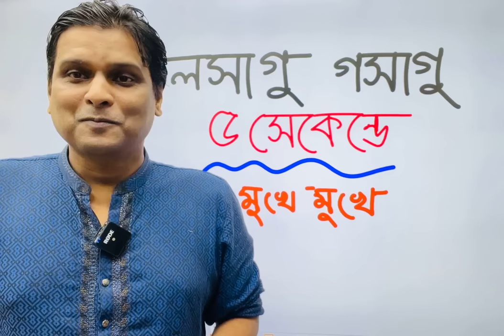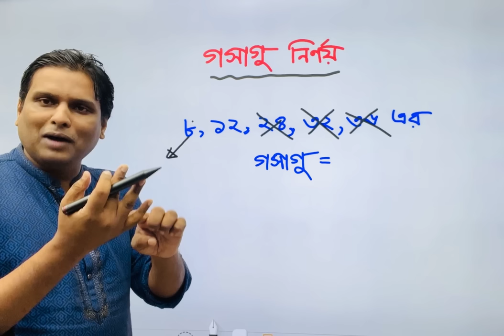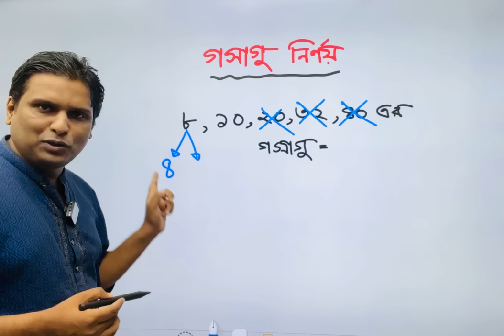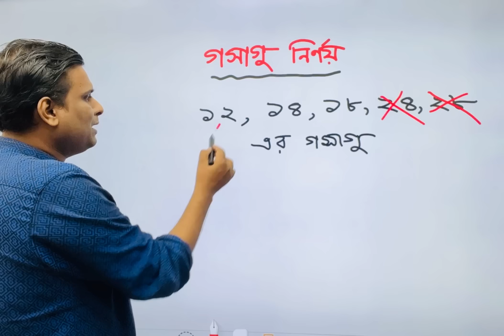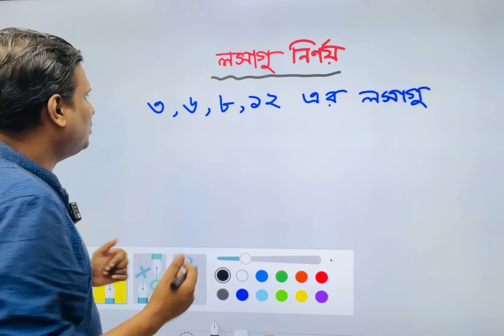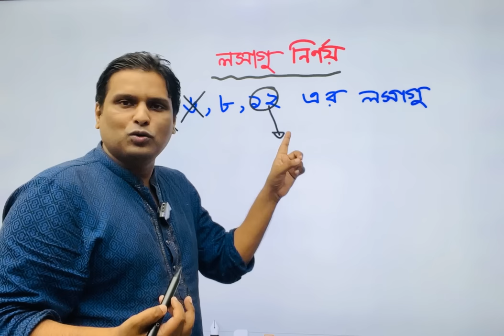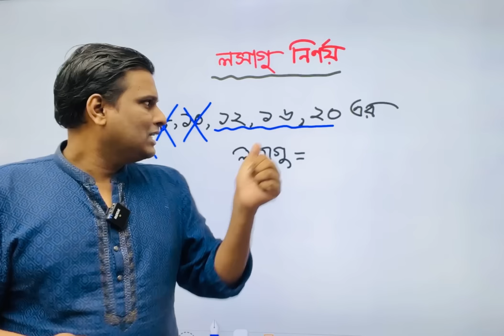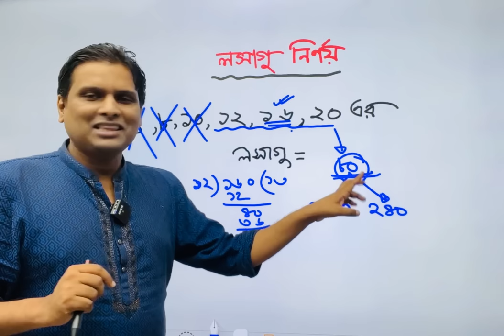৫ সেকেন্ড বড় বড় লসাগু গসাগু করার টেকনিক